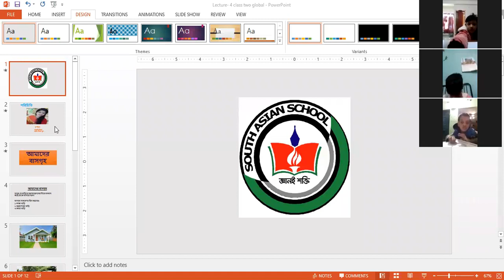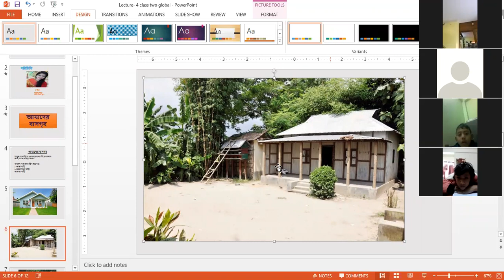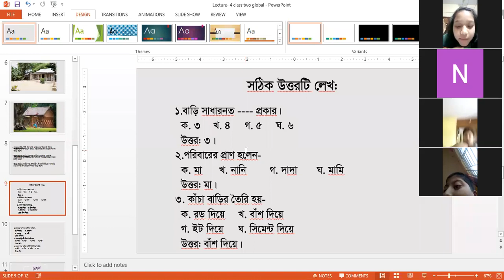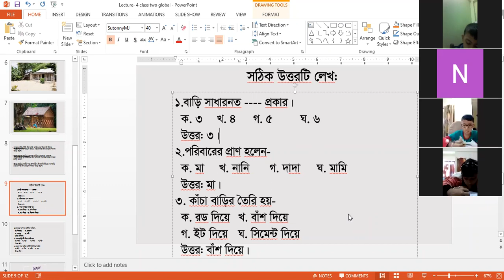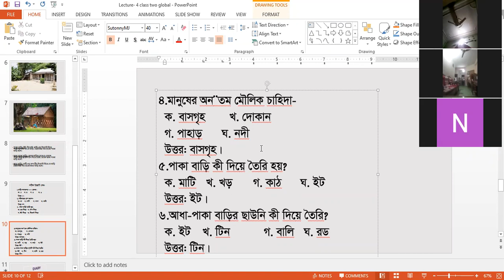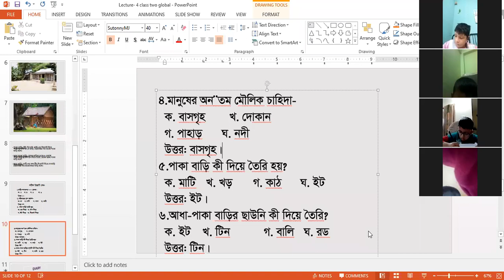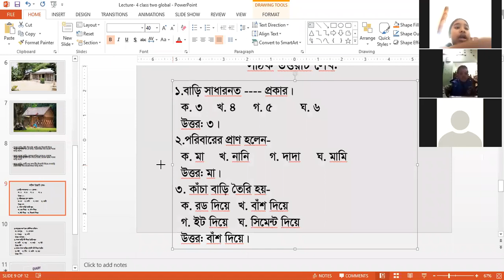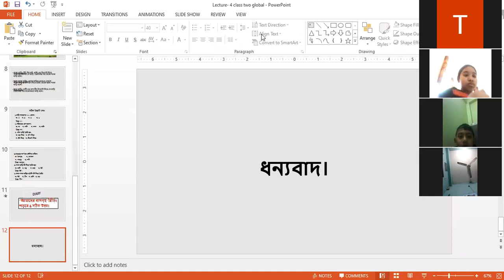Class 2 BGS